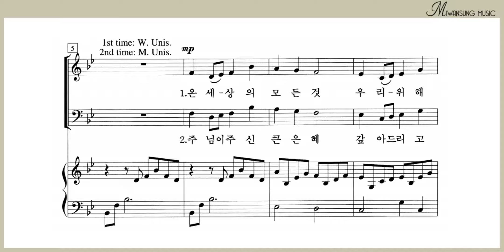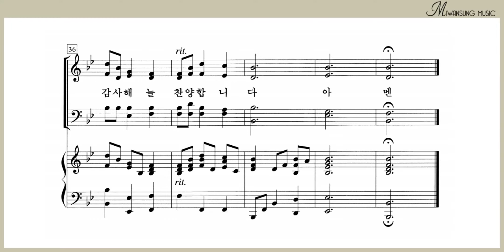온 세상의 모든 것 / 베이스파트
쉽고 은혜로운 찬양 5집 / 온 세상의 모든 것 / 베이스파트